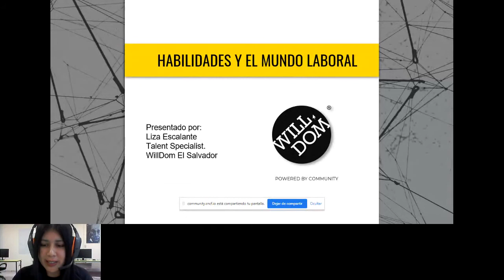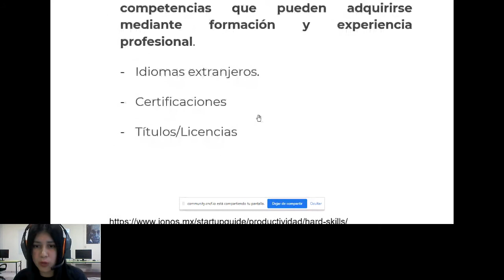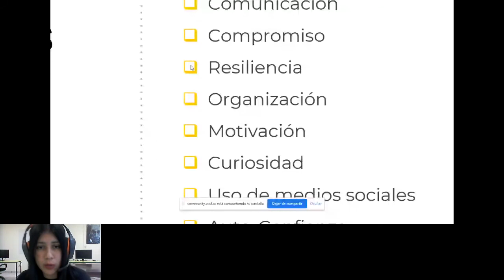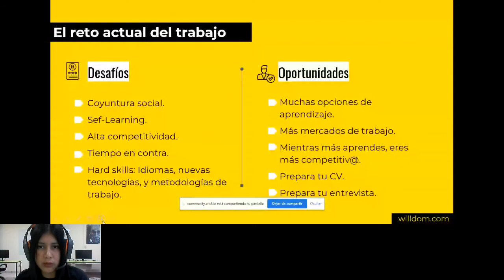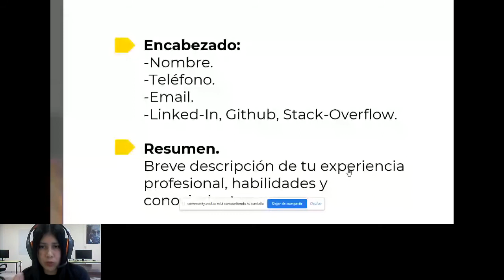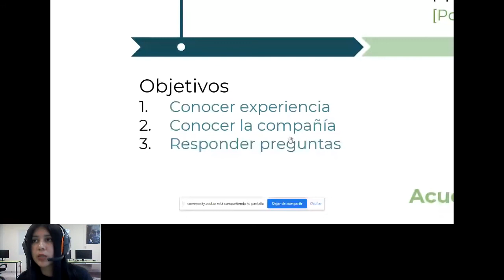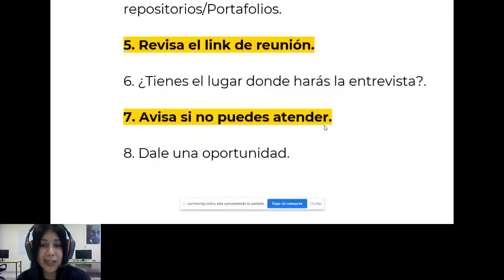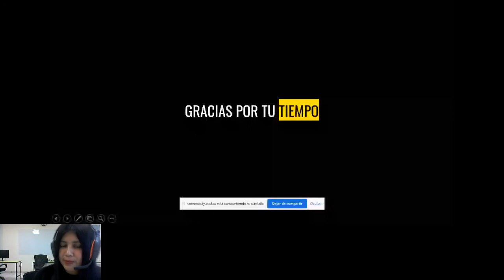Habilidades blandas y el mundo laboral - Liza Escalante